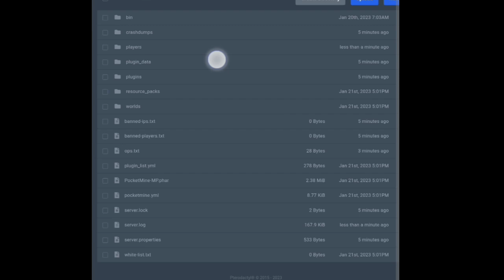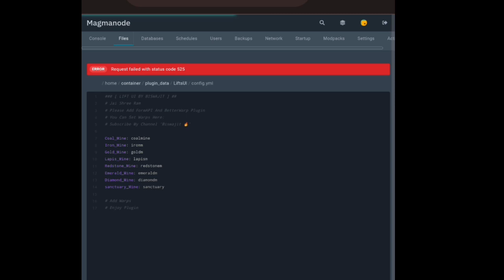LiftUI Plugin Pocketmine Pm4 | Api4 Liftui Plugin For Pockmine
Hello Guys So What's Up !

If Plugin Working Than Give A Star In GitHub.

Follow GitHub For More Plugin And Give A Star To You Can Also Download Plugin From GitHub

Required Plugins : FormApi